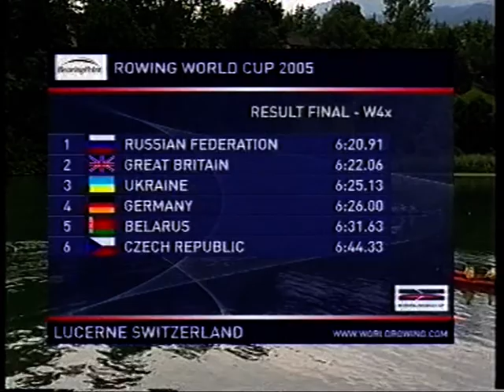Women's quads final, Rotsee regatta rowing world cup 2005